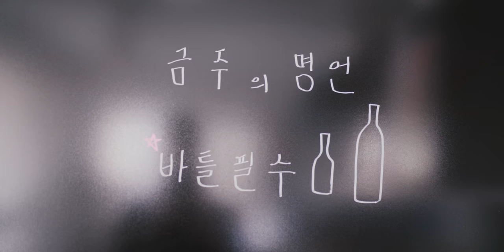생선간장조림, 니츠케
니츠케 소스
물 720ml
청주 360ml
미림 180ml
진간장 140ml
설탕 60g
(생선이 절반 이상 잠길 정도로 사용)